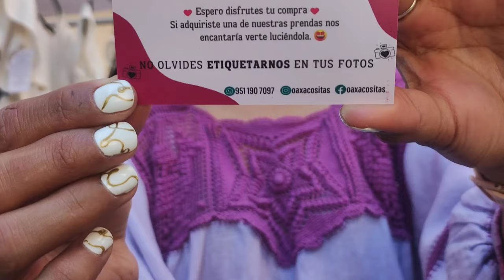Iniciamos bazar 💜así quedó todo ,dividiendo mudanza y bazar ☺️le ganaron a mi papá